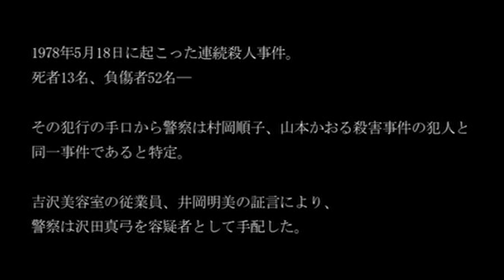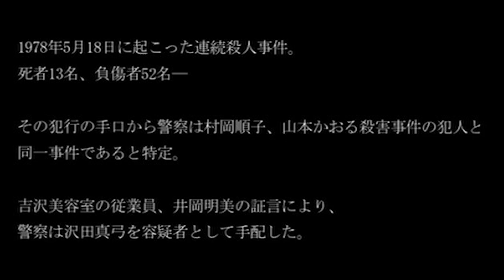Kowasugi? Carved 2: An Underrated Origin Story (Japanese Horror Movie Reviews)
Kijo: Japan's Most Notorious Female Criminals Vol. 1

Carved 2: The Scissors Massacre is an underrated gem and a rare villain origin story done well. This week we take a look at why Kuchisake-onna's origins will break your heart.